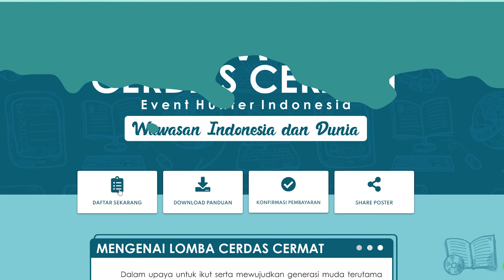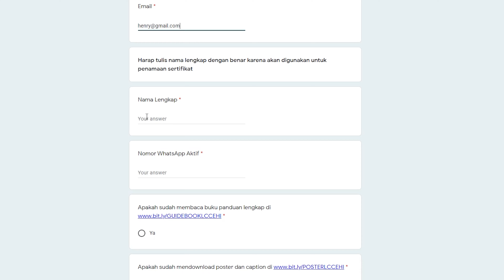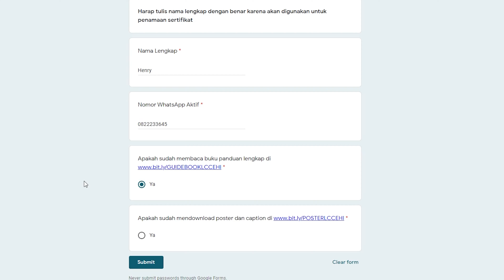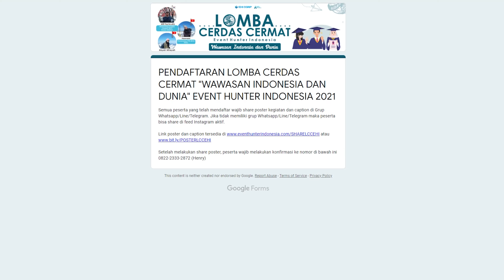TUTORIAL PENDAFTARAN LOMBA CERDAS CERMAT WAWASAN INDONESIA DAN DUNIA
Halo Hunters!

Apakah masih ada yang bingung atau belum tahu bagaimana cara mendaftar program Lomba Cerdas Cermat dari Event Hunter Indonesia ini?

Wah, jangan sampai ketinggalan dan tidak mendaftar daftar nih. Karena itu kali ini Henry bakal kasih tutorialnya ke kalian dan supaya nggak salah juga pas daftar, kalian bisa menyimak baik-baik tutorial yang Henry berikan kali ini ya!

Lomba ini bersifat individual dan akan diadakan secara online.

🏆 Hadiah Juara
-Paket Liburan Winter Di Turki 10 Hari (dapat diuangkan senilai Rp 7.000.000,00)
-Uang Tunai Total Rp 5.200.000,00
-Winner Trophy
-Medal Finalist
-Winner Certificate
-Exclusive Tote Bag
-Buku Sejarah Dunia Yang Disembunyikan karya Jonathan Black

🥇7-30 Besar Terbaik akan mendapatkan:
Finalist Hard Certificate, Exclusive Tote Bag, Blocknote, Pen

Tanpa Batasan Pendidikan

📆Penutupan Pendaftaran
21 Oktober 2021

🥇Semua Peserta Yang Ikut Akan Mendapatkan:
E-Certificate Lomba Cerdas Cermat 2021, E-Book, Try Out, Kisi-Kisi, Elimination Round

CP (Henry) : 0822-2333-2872